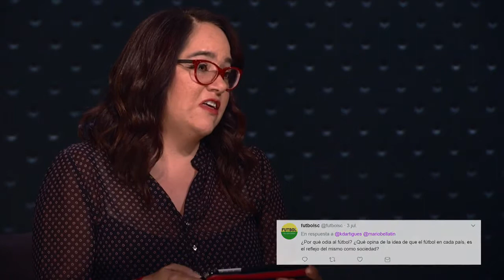Tus preguntas a Mario Bellatin